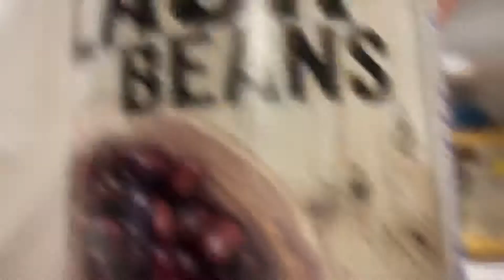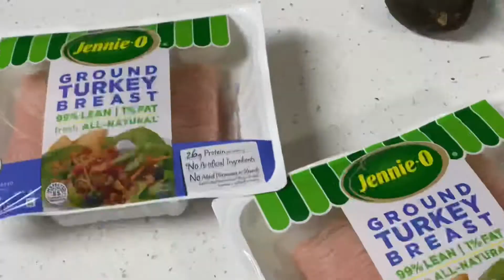Meal Prep Taco Bowls II Flight Attendant Life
Need ideas for meals to take on your trips? This is a perfect easy meal to prep for your overnights!